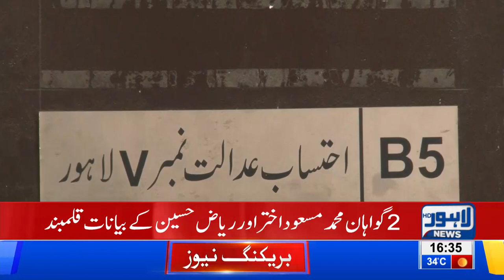Ashiana Scandal: Shehbaz and Ahad Cheema in hot waters | Breaking News - Lahore News HD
Court records statements of witnesses in Ashiana Iqbal Scandal. Watch video for more revelations.